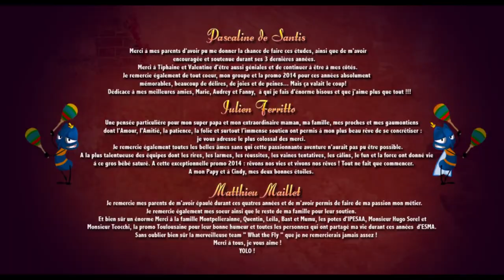CGI 3D Animated Short Film What the Fly by ESMA CGMeetup76967